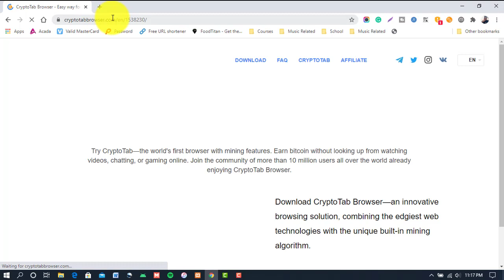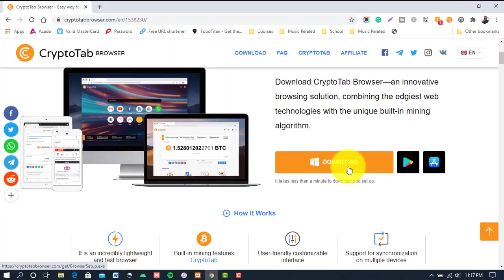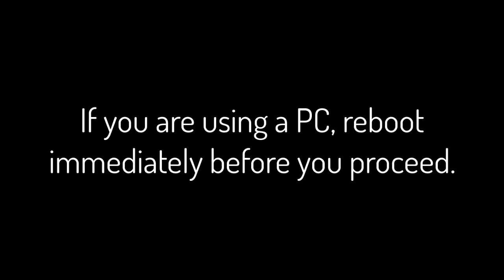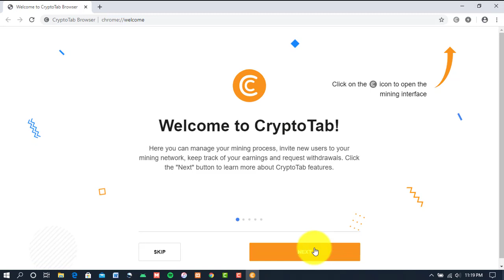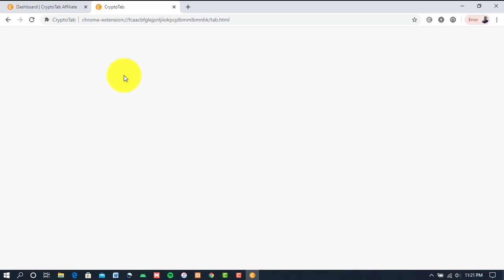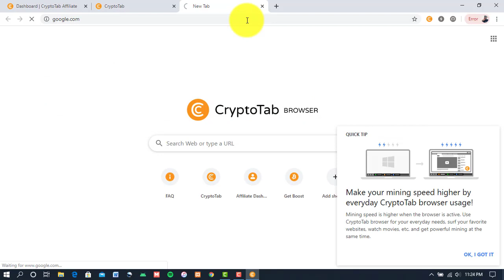How to Earn Money, Free Bitcoin (Working 2020) Withdraw Earning Without Working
HOW TO EARN FREE BITCOIN (Working 2020) WITHDRAW EARNING
HOW TO WITHDRAW BITCOIN FROM CRYPTOTAB BROWSER
HOW TO CREATE BLOCKCHAIN ACCOUNT
HOW TO HACK CRYPTOTAB FOR FASTER EARNING
This method uses Cryptobrowser to mine bitcoin everything you browse on the app.
There is Cloud Boost which Sped up mining rate which would be treated in coming videos.
- Cryptotab Browser Hack
- Withdraw Earning
- Affliate Link
- bitcoin mining
- bitcoin explained
- cryptotab browser
- cryptotab mining cryptotab hack
- forex trading for beginners
- Link Shortener and Other tutorial coming soon.